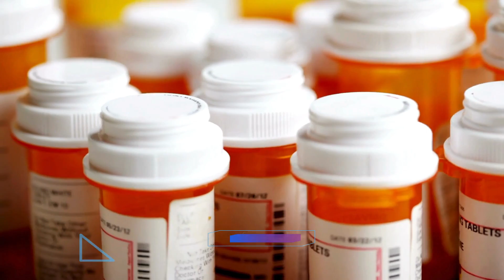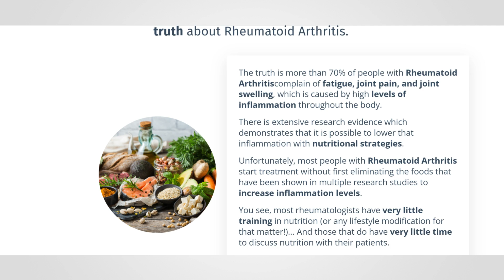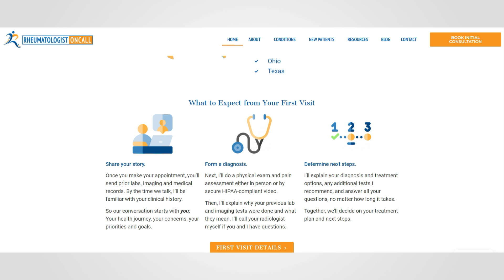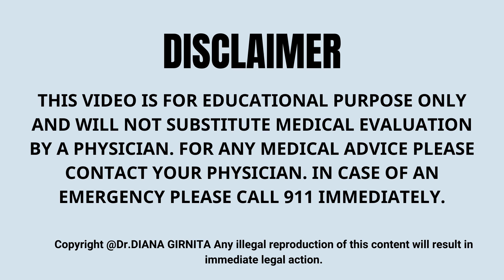How Rheumatoid ARTHRITIS Affects Your EYES: Rheumatologist Explains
Warning : Rheumatoid arthritis can affect your eyes if not treated, In this video you will discover how  Rheumatoid Arthritis can harm your eyes if not treated appropriately, but you will also learn how to protect your vision!

Chapters

0:00 - 0:55 Introduction
0:55 -  2:30 True patient story, the case of Evelyn a patient with rheumatoid arthritis
2:31 -2:44  what are the most common complications of eyes in Rheumatoid arthritis
2:44 - 3:18 Dryness of the eyes / sicca symptoms
3:19 - 3:39 Inflammation of the eyes/ scleritis
3:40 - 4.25 Scleromalacia ,severe eye complication
4:26 - 5:35 Side effects from medications like hydroxychloroquine/ plaquenil
5:36 - 5:59 How to prevent and treat eye complications from Rheumatoid arthritis?
6:00 - 7:10  Natural ways to help your treatment with rheumatoid arthritis
7:11 - 8:25 Conclusion

👩🏻‍⚕️ About Me
Dr. Diana Girnita is a distinguished, double board-certified physician specializing in Rheumatology and Internal Medicine. Holding a Ph.D. in Immunology and having completed rigorous training at Harvard and other top-tier institutions, her expertise in rheumatology is unparalleled. 🎓🏥

🔬 Rheumatologist OnCall
Rheumatologist OnCall is a pioneering platform that offers cutting-edge, integrative rheumatology care to democratize access to specialized healthcare. 🌐

🎯 Dr. Girnita's Focus
Dr. Girnita's unique focus is on Rheumatoid Arthritis (RA), allowing for personalized, multi-disciplinary treatment plans beyond pharmacotherapy. She integrates nutrition 🥦, physical activity 🏋️‍♀️, and stress management techniques 🧘‍♀️ to empower her patients to live fuller, healthier lives.